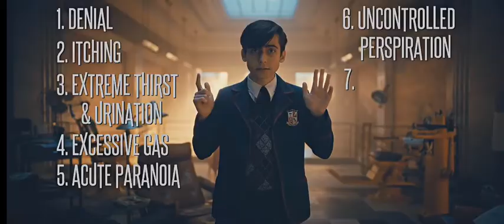Tua Hargreeves - You do You